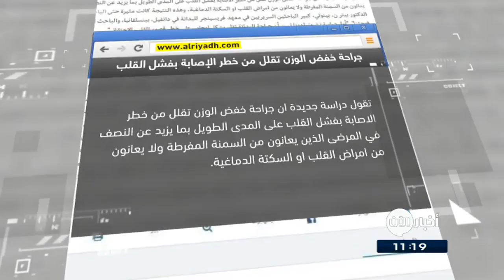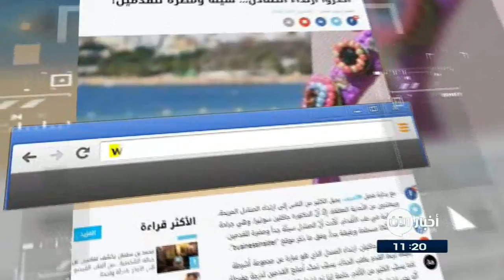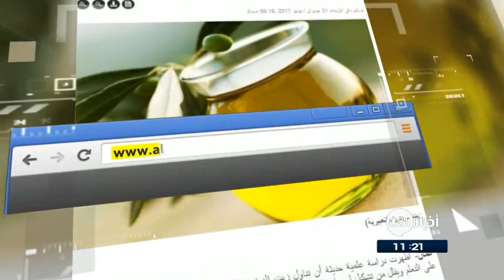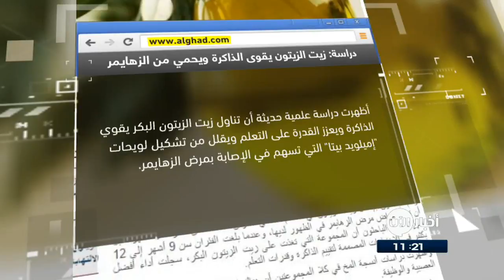22-06-2017 | السعداء ينامون 7 ساعات.. و6 دقائق! .. وعناوين أخرى في جولة الصحافة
الرياض السعودية | جراحة خفض الوزن تقلل من خطر الإصابة بفشل

كشفت دراسة طبية حديثة ان جراحة خفض الوزن تقلل من خطر الاصابة بفشل القلب على المدى الطويل بما يزيد عن النصف فى المرضى الذين يعانون من السمنة المفرطة ولا يعانون من امراض القلب او السكتة الدماغية.
وبالرغم من كون هذه الدراسة أول دليل منشور يبرهن على قدرة جراحة البدانة على منعْ أو الحد من حدوث مرض قصور القلب، إلا أنها لا تعد الأولى من نوعها.

النهار اللبنانية | احذروا ارتداء الصنادل... سيئة ٌ ومضرة للقدمين!..

حذر اطباء من الاثار السلبية الناجمة عن ارتداء الصنادل في موسم الصيف.
ويقول الاطباء ان ارتداءها يسبّب تمدّد أصابع القدمين لدرجة مفرطة، كما يسبّب كثيرا من الآلام، خاصة إذا تم ارتداءها باستمرار، غير انهم نصحوا بارتدائها فقط عند الذهاب إلى المسبح أو الذهاب لزيارة قصيرة، وليس للمشي اليومي والطويل.

البيان الاماراتية | عصير الشمندر يعزز نشاط

قال خبراء امريكيون إن شرب عصير الشمندر قبل ممارسة التمارين الرياضية يمكن أن يعزز مناطق كثيرة في الدماغ، ما يجعل المرء يبدو أكثر شباباً ويقوي الجهاز المناعي.
ويمكن لهذه النتيجة أن تساعد من يعانون من خطر تدهور وظائف الدماغ، لا سيما من يعانون من تاريخ عائلي في الخرف. وتـَبرُز قوة عصير الشمندر في محتوى "أكسيد النيتريك" الموجود فيه ، ما يزيد من تدفق الدم إلى الدماغ ويحسن أداء التمارين الرياضية.

القبس الكويتية | السعداء ينامون 7 ساعات.. و6 دقائق!

ذكر استطلاع جديد أن السعداء ينامون 7 ساعات وست  دقائق، مع التأكيد على وجود صلة قوية بين معدل النوم والسعادة الحقيقية.
وأوضح التقرير أن حصول البالغين على أقل من 6 ساعات و48 دقيقة من النوم، يعني أنهم غير سعداء في علاقاتهم، مع شعورهم بالقلق المستمر .
يذكر أن الحد الأدنى من النوم عند البالغين، يصل الى نحو 7 ساعات، وفقا لهيئة الخدمات الصحية الوطنية، ولكن زيادة َ هذه المدة ل 6 دقائق إضافية، يعد أمرا جيدا.

الغد الاردنية | دراسة: زيت_الزيتون يقوى الذاكرة ويحمى من مرض

أظهرت دراسة علمية حديثة أن تناول زيت الزيتون البِكر يقوى الذاكرة ويعزز القدرة على التعلم ويقلل من تشكيل لويحات "إميلويد  بيتا" التي تسهم في الإصابة بمرض الزهايمر.

واجرى الباحثون اختبارات على فئران مصابة بالزهايمر وقسموها الى مجموعتين، وبعد اختبار النتائج، لاحظ الباحثون أن هناك اختلافاتٍ كبيرة ً في ظهور الخلايا العصبية والوظيفة  على ادمغة الفئران التي تناولت زيت الزيتون
 وقسموها الى مجموعتين، وبعد اختبار النتائج، لاحظ الباحثون أن هناك اختلافاتٍ كبيرة ً في ظهور الخلايا العصبية والوظيفة  على ادمغة الفئران التي تناولت زيت الزيتون